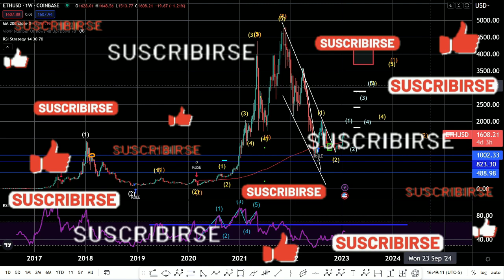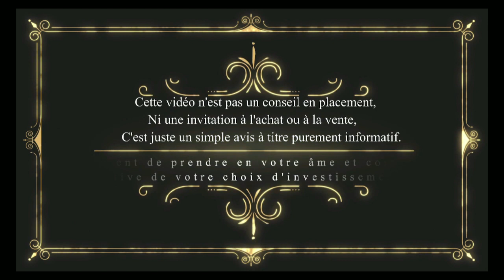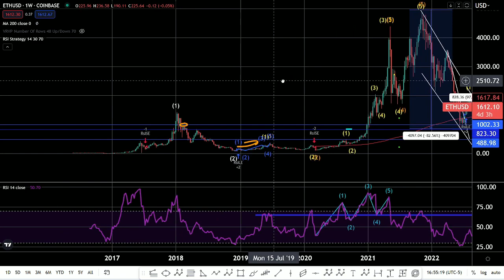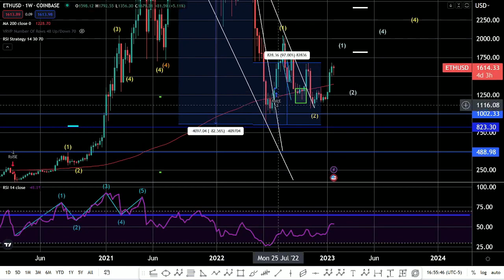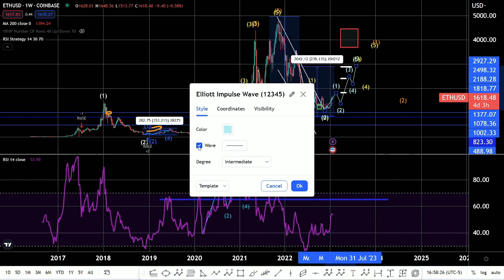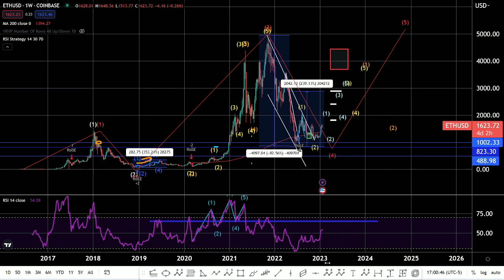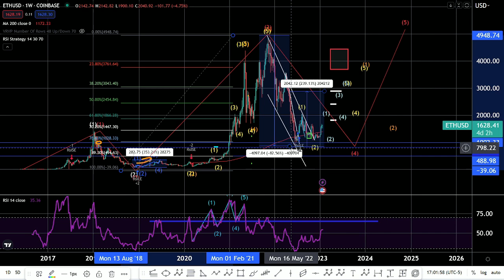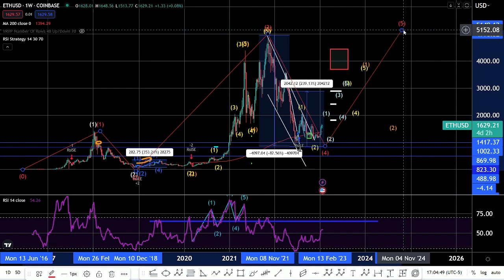Ethereum Eth - Comment profiter de l'opportunité d'un rebond en bourse et en crypto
-📚 Rejoignez-nous sur le Discord VIP :
Si vous êtes prêt à vous engager dans une formation sur l'investissement, soutenez le serveur Discord et la chaîne YouTube en faisant un don via PayPal. Avec un don supérieur à 60€, vous bénéficierez d'un accès en mode VIP pendant un an, ce qui vous donnera accès à mes analyses, à une liste de cryptomonnaies pour les VIP, et à mon livre en PDF sur les cryptos , ma liste et analyses sur les actions, analyses sur l'or et l'argent et l'accès à 150 pdf sur l'investissement et le trading. Attention, je maintiendrai le prix du VIP pour les nouveaux à 60€ jusqu'à ce que le Bitcoin atteigne 40 000$. Alors, saisissez votre chance d'investir comme un professionnel. Ne laissez pas passer cette opportunité.

Il est possible de prendre une formule Premium à vie avec un accompagnement.
Avec un Don de minimum 499€ , vous aurez accès pour une durée illimitée à tout le contenu VIP.
Je partagerai toujours mes analyses sur Discord car c'est un travail que je fais également pour moi.
L'abonement Premium à vie vous donnera accès à des plans d'investissement et des appels téléphoniques.
Vous aurez aussi un accès à des analyses exclusives et à des informations privilégiées.
En plus, vous aurez accès à des alertes d'investissement et des stratégies personalisées pour optimiser votre portefeuille.
Si vous êtes prêt à investir de l'argent et du temps, alors la formule Premium est faite pour vous. Ne laissez pas passer votre chance d'investir comme un professionnel et de réaliser vos objectifs financiers.

ou
il est possible de faire le don en usdc ( me contacter sur discord en privé )
ou